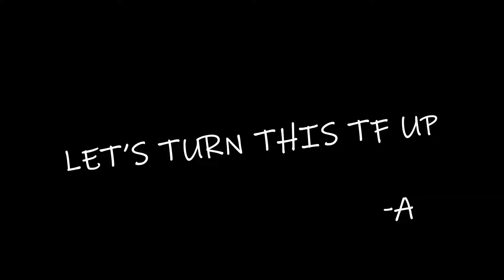We Hosted a Black Ops 3 Tournament in 2024! *We Went Crazy*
We Hosted a Black Ops 3 Throwback Tournament! And it was EASILY the most insane tournament I have ever played in. From 2 Map 3 Round 11's, Loser taking a pie to the face, and much more. There was no shortage of entertainment!

Let me know how you like it! Would love to do another in the future!

Congrats to the winners! (Not Spoiling for y'all)

Chapters:

00:00 - 2:16 - Team Picks
2:17 - 3:15 - Andy x Shannon vs. Alex x Ryan
3:16 - 3:47 - Jacob x Zach vs. Justin x Burton
3:48 - 5:20 - Twinning x Pred List Appa
5:21 - 6:32 - Antmo x Joe vs. Andy x Shannon
6:33 - 8:25 - Jacob x Zach vs. Antmo x Joe
8:26 - 10:12 - Losers Pie in the Face
10:13 - 13:49 - Alex x Ryan vs. Antmo x Joe
13:50 - 16:45 - Andy x Shannon vs. Jacob x Zach (Winners Finals)
16:46 - 18:21 - Andy x Shannon vs. Alex x Ryan (Losers Finals)
18:22 - 21:56 - Andy x Shannon vs. Jacob x Zach (Grand Finals)
21:57 - 23:55 - Post Game Celebration
23:56 - 25:02 - Credits